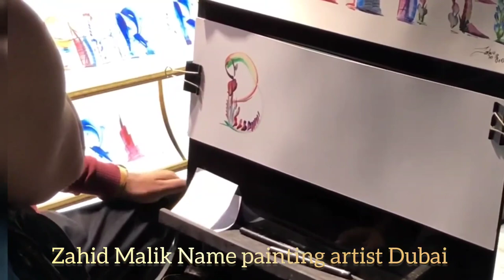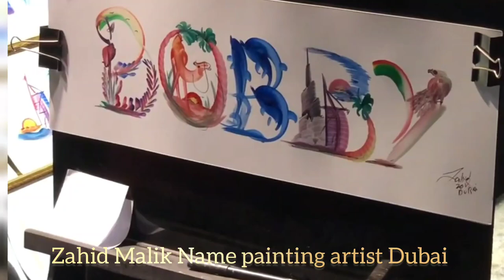Name painting artist in Dubai by Zahid Malik a Pakistani artist,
"🎨 Watch as I transform blank canvases into stunning name paintings, capturing the essence of Dubai's iconic landmarks and more! 🌆 With over a decade of experience as a name painting artist in Dubai, I've had the honor of showcasing my art at renowned places like Atlantis the Palm, Dubai Mall, Global Village, Miracle Garden, Mall of the Emirates, and JBR Beach. 🏙️ Join me on this artistic journey and discover the beauty of personalized name art inspired by the vibrant cityscape of Dubai.